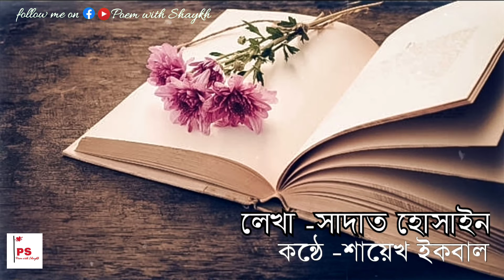সাদাত হোসাইনের কবিতা, কন্ঠে -শায়েখ ইকবাল Sadat Hossain poem, poem With Shaykh